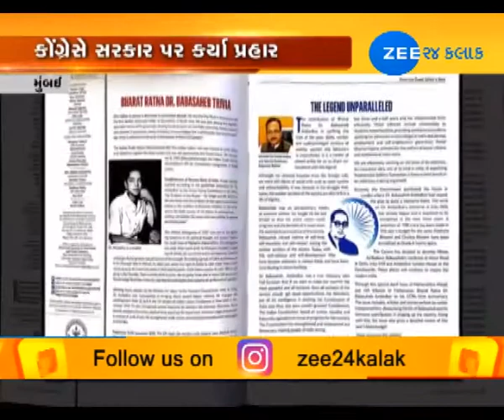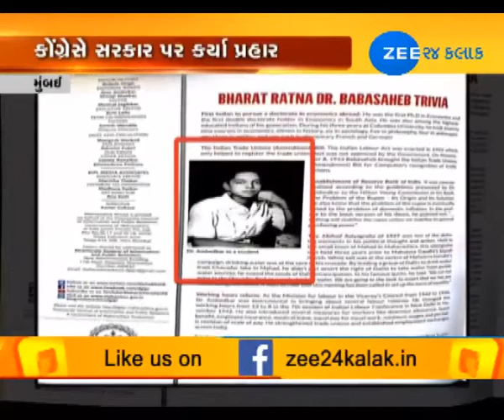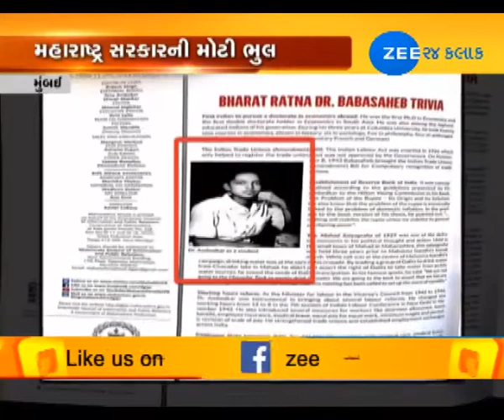Maha govt's magazine misprints photo of late CM Vilasrao Deshmukh as Ambedkar's childhood pic